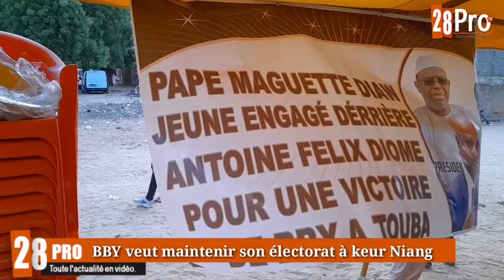BBY veut maintenir son électorat à Touba Keur Niang avec le soutien du ministre de l'intérieur